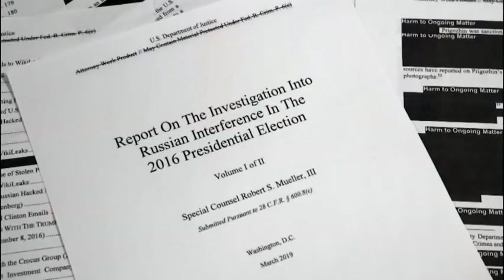Legal expert: subpoena battle could lead to crisis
A legal scholar says that the the battle between the Democrat-led House and President Donald Trump over special counsel Robert Mueller's report could lead to a constitutional crisis. (May 6)